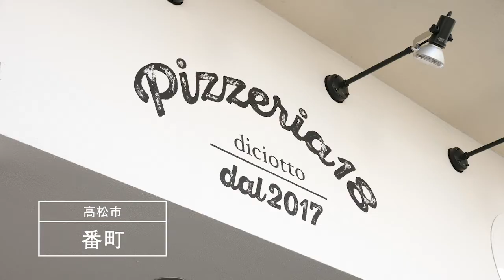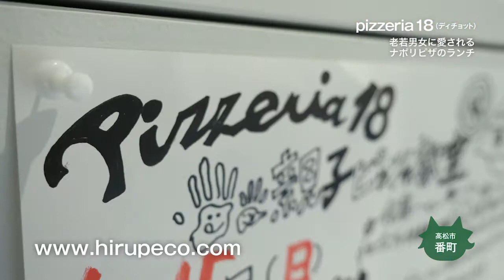【pizzeria 18】老若男女に愛されるナポリピザのランチ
高松市番町１-2-24 １F